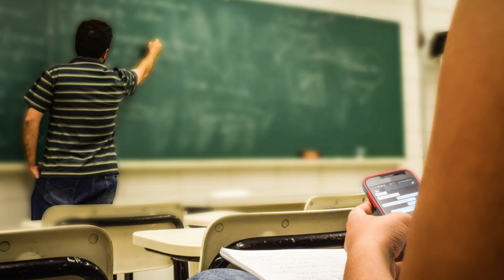Best School 🏫Year Ever (College or Grade School) Powerful Back to School Subliminal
Have everything go right for you this school year. The grades, social circle/friends, the right teachers, supplies, etc. Have the best school year ever with this subliminal! Set your intentions. Listen to this sub at a normal volume with or without headphones, and repeat at least twice (although the more listens, the greater the results). Drink tons of water. Lastly, KNOW that you will receive desired results. I am a new channel. Some of the affirmations used are listed down below.

Affirmations:
This will be the best school year ever
I am grateful to have the best friends and social circle
I am highly supported in every way
Going to school is enjoyable for me
I am happy to get up each day to go to school
All of my schoolwork, tests/exams, and other matters are all in order
I am success-minded
My present and future looks so bright
I am the creator of my reality and I choose to make school a desirable experience
My school experience is enjoyable because of my positive thoughts and actions
All of my teachers, staff, and administrative staff are caring, fair, and supportive
I am grateful to have the best teachers who love their job
My teachers are the best at what they do and want to see my succeed
I am immune to bullying and any other unfair treatment
I treat everyone with the same love and respect that I desire
I will make sure this is the best school year to date
I work hard at completing all my exams and things that are due
I am highly responsible and mature about my education
I am a positive role model and pull positive inspiration from others
I love and enjoy all my courses even the one’s others consider hard
School is easy and enjoyable in every way to me
I am fully living the school experience
I am involved in clubs and other extracurricular activities
I choose to make the most of this school year
I shall start as well as finish strong
My friends are high quality and care about education also
I am grateful to have a positive influence on others
People go out of their way to make sure I succeed
I am grateful to have the best and right resources to set me on the right career path
My school and environment is safe and protected at all times
I am always excited for another day of school
I am grateful to have proper school supplies, clothing, and everything else needed to have a successful school year
I am proud of myself and my success
I believe in myself
I have faith in myself
I am being led in the right direction at all times